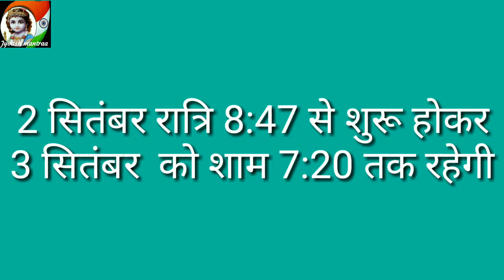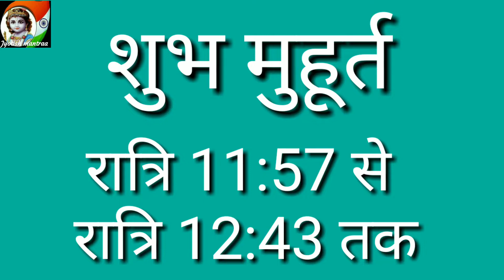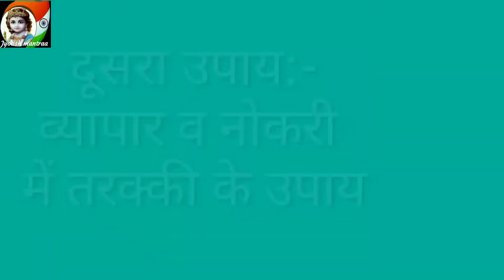जन्माष्टमी की पूजा विधि,शुभ मुहूर्त।।जन्माष्टमी के चमत्कारी प्रयोग।।जन्माष्टमी 2018।।